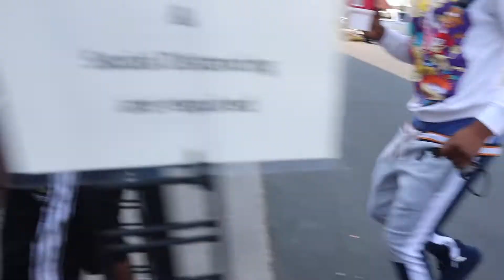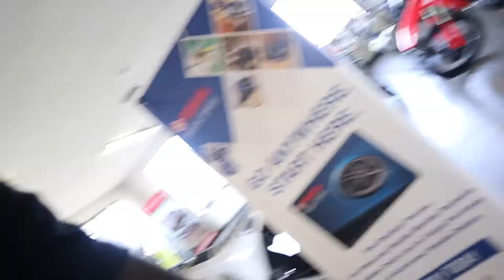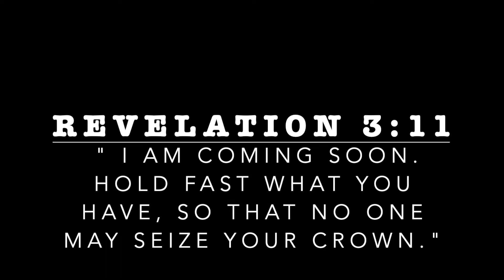My New 2021 CRF450R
Big S/o To Victorville B&B Cycle !